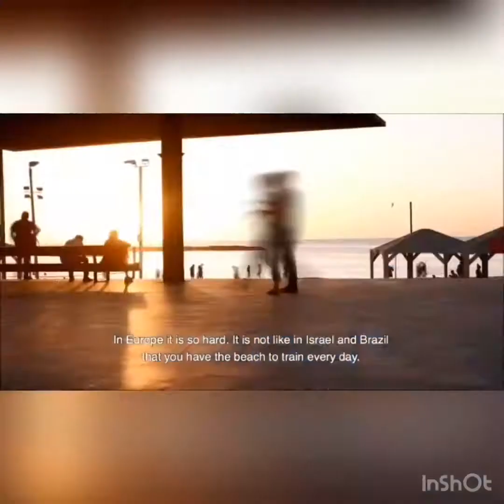Documentary movie- footvolley star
Pascal schmidt🇮🇱 European footvolley champion (Netherlands 2018 🇳🇱)